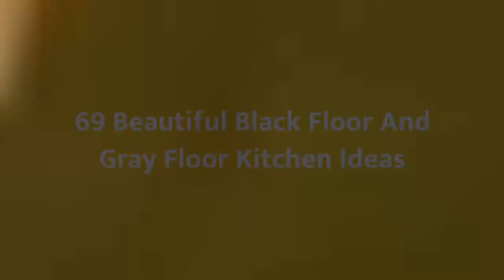75 Beautiful Black Floor And Gray Floor Kitchen Design Ideas #787 🖤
0:00 - Intro
0:00:12 -  #1
0:00:17 -  #2
0:00:22 -  #3
0:00:27 -  #4
0:00:32 -  #5
0:00:37 -  #6
0:00:42 -  #7
0:00:47 -  #8
0:00:52 -  #9
0:00:57 -  #10
0:01:02 -  #11
0:01:08 -  #12
0:01:14 -  #13
0:01:20 -  #14
0:01:26 -  #15
0:01:32 -  #16
0:01:38 -  #17
0:01:44 -  #18
0:01:50 -  #19
0:01:56 -  #20
0:02:02 -  #21
0:02:09 -  #22
0:02:16 -  #23
0:02:23 -  #24
0:02:30 -  #25
0:02:37 -  #26
0:02:44 -  #27
0:02:51 -  #28
0:02:58 -  #29
0:03:05 -  #30
0:03:12 -  #31
0:03:19 -  #32
0:03:26 -  #33
0:03:33 -  #34
0:03:40 -  #35
0:03:47 -  #36
0:03:54 -  #37
0:04:01 -  #38
0:04:08 -  #39
0:04:15 -  #40
0:04:22 -  #41
0:04:29 -  #42
0:04:36 -  #43
0:04:43 -  #44
0:04:50 -  #45
0:04:57 -  #46
0:05:04 -  #47
0:05:11 -  #48
0:05:18 -  #49
0:05:25 -  #50
0:05:32 -  #51
0:05:40 -  #52
0:05:48 -  #53
0:05:56 -  #54
0:06:04 -  #55
0:06:12 -  #56
0:06:20 -  #57
0:06:28 -  #58
0:06:36 -  #59
0:06:44 -  #60
0:06:52 -  #61
0:07:00 -  #62
0:07:08 -  #63
0:07:16 -  #64
0:07:24 -  #65
0:07:32 -  #66
0:07:39 -  #67
0:07:46 -  #68
0:07:53 -  #69
0:08:00 -  #70
0:08:07 -  #71
0:08:14 -  #72
0:08:21 -  #73
0:08:28 -  #74
0:08:35 -  #75